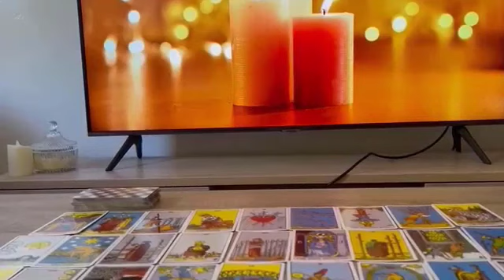VIRGO🔒💗Damn Virgo 😍 This Person Is So in Love With You..And Going To Admit It In 6Days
Virgo Love
Virgo 2023
Virgo today
Virgo NOVEMBER